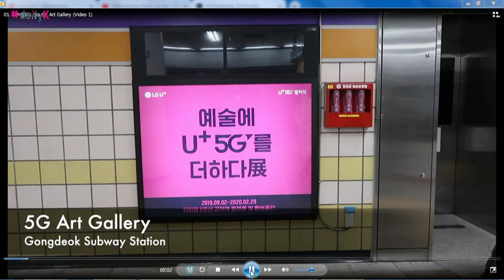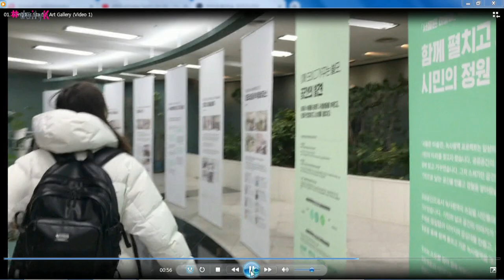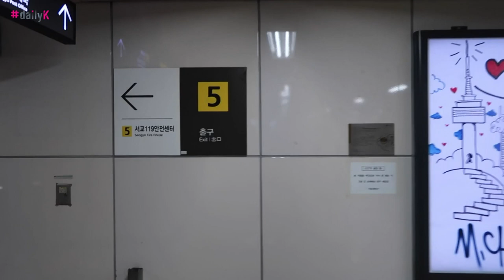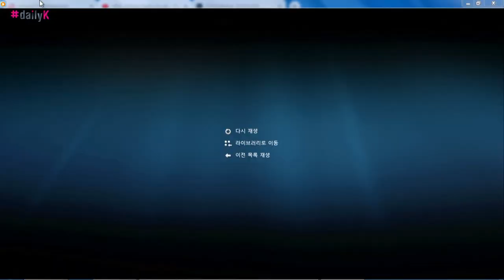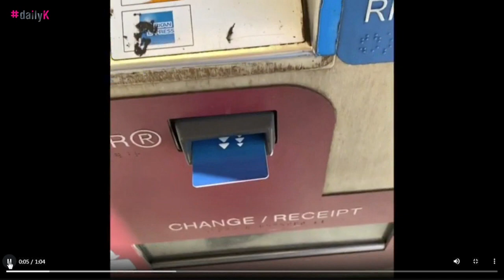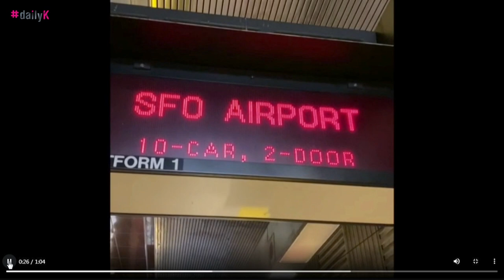[Daily K] K-Patch with Cedric - Korea’s Unique Subway Spaces